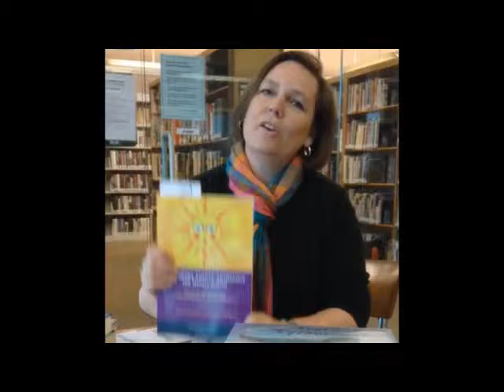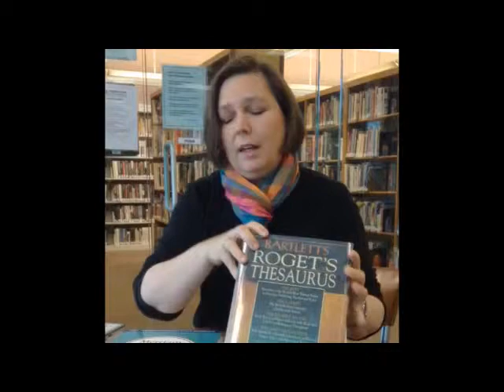Children's Poetry Video "Meet The Saurus" by Heidi Mordhorst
Children's poet Heidi Mordhorst reads her poem "Meet The Saurus" from The Poetry Friday Anthology for Middle School by Janet Wong and Sylvia Vardell.

Teachers, students, parents: read the full video blog post with additional poetry videos and extension activities